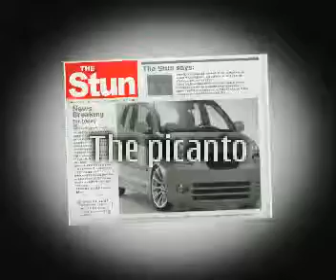Kia picanto tuning